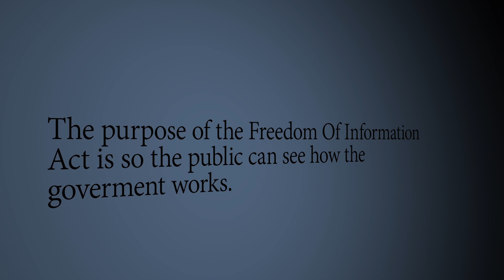Pentagon Accused of Cover Up